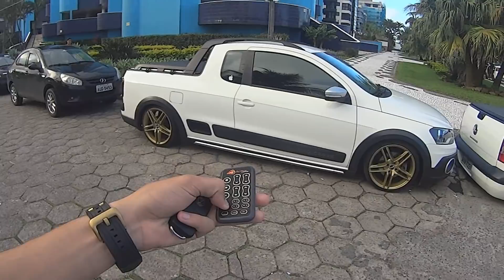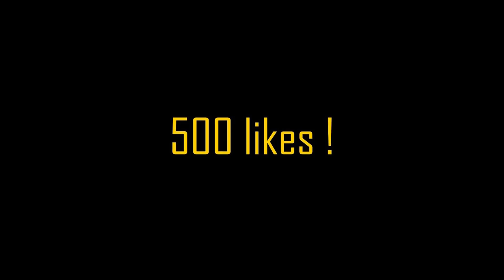O GRAVE ABRIU A CAIXA DA SAVEIRO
Fala galera então desta vez trago pra vocês mais um Daily Vlog , espero que todos tenham gostado do vídeo e deixem seu gostei e compartilhe , assistam até o final o vídeo se puderem e deixem nos comentários o que vocês acharam do vídeo , obrigado a todos !